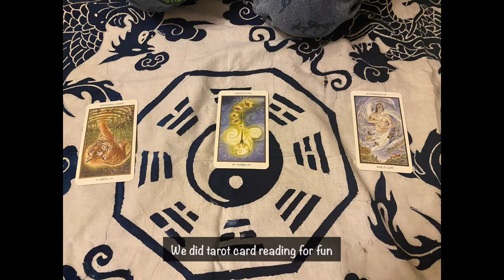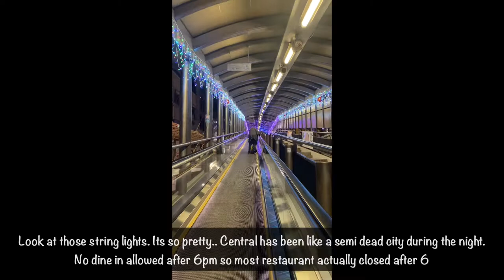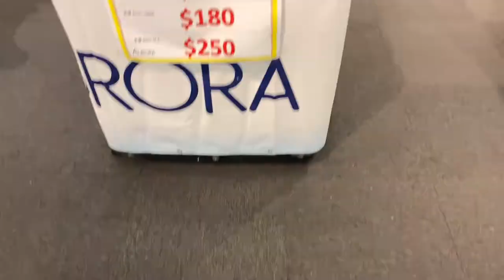Living Alone Diaries EP5 - Pottery class, Malaysian dessert, DIY necklace, cafe | coffeecupcloset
♡ Salam and hi everyone, new video today is another vlog. Sorry its taking this long for me to upload the last couple videos. Hope you enjoy it!

♡ ABOUT ME
Hi, I'm Elsa, currently working in IT and living in Hong Kong. I moved here on 2018 for a job and been here ever since. I am from Malaysia and I have no idea how long I will be here.

Thank you so much for stopping by my YouTube channel and I hope that you enjoy my video and find it somewhat helpful!

Love,
Elsa